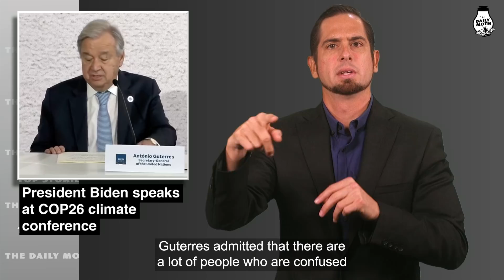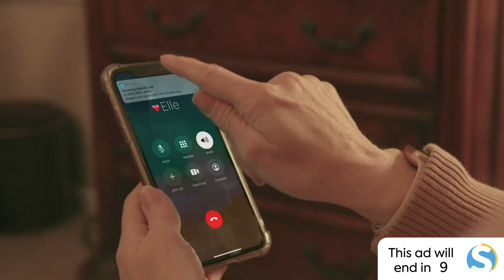Monday, November 1 top stories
President Biden speaks at COP26 climate conference; Jen Psaki infected with Covid-19; Southwest pilot investigated for saying “Let’s go, Brandon”; 2021 U.S. elections; Alec Baldwin comments on fatal shooting; Stabbing rampage in Japan